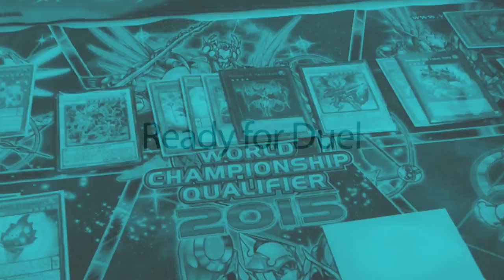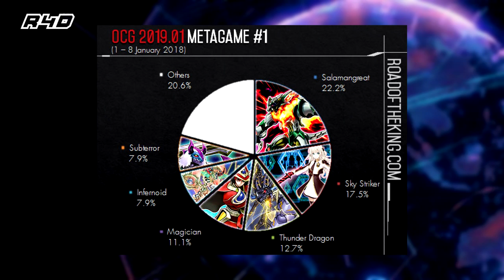Subterror Up! en OCG /OCG Report 1 - Road of the King / Enero 2019